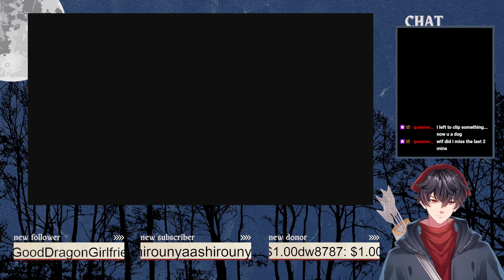Midna Is Best Imp - The Legend of Zelda: Twilight Princess (10-12-22)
Oh Scoot's I dropped my Zelda :^3